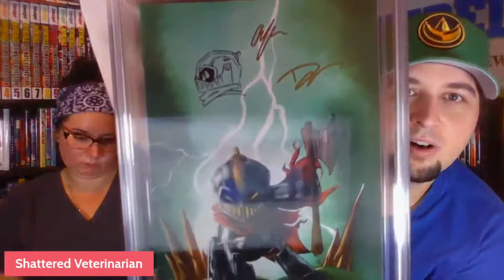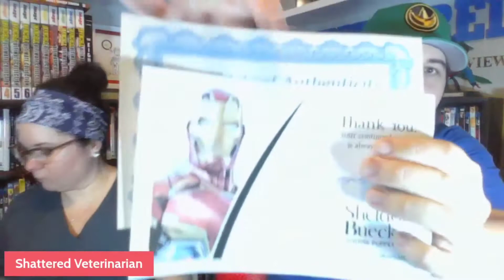Opening Stuff with Lisa! | More Awesome AOKs Towards A Collection!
Lee

Tyler